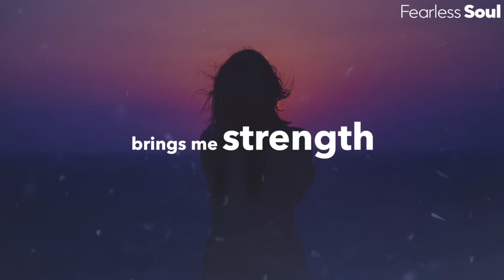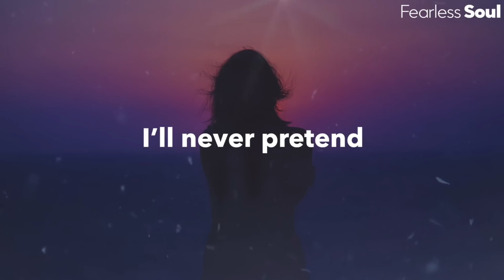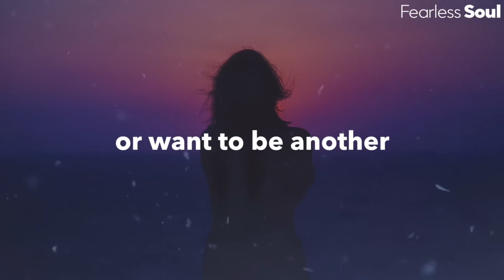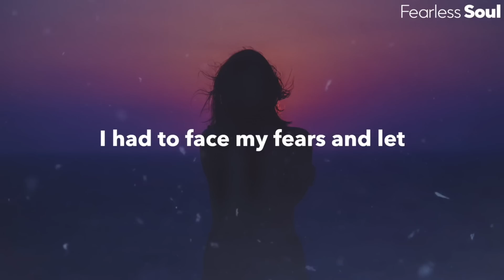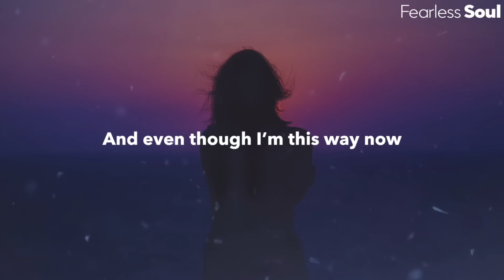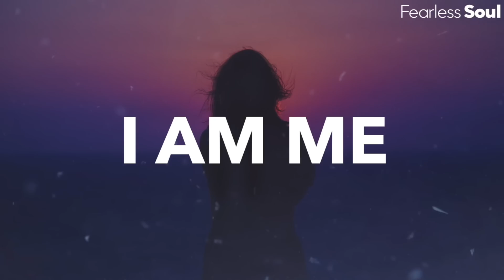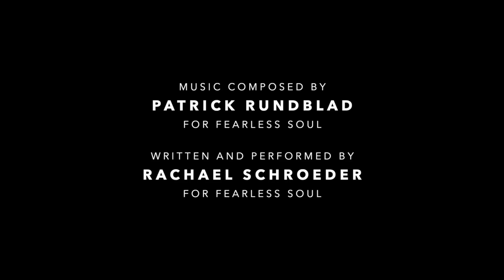This Song Is A Reminder: BE YOURSELF (Free To Be Song)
This Song Is A Reminder: BE YOURSELF (Free To Be Song) - Download or stream it now on EVERY good music platform,

I am loving myself
I’ll never settle,
my truth brings me strength

my heart beats for myself
I’ll never change for you,
only grow

I’m going to be free
To be
Who I am
And who I want

I am making my own way
I am strong enough to be kind
I am worthy of anything

I’ve got a journey,
with me, myself and I
I’ll never pretend,
or want to be another
I’m not the person, you seem to think I am
I live for myself, I’m fearless"